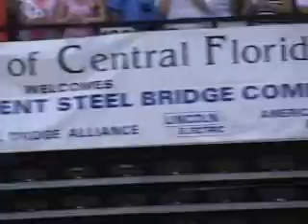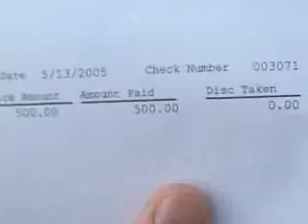Building Bridges Part 2: Steel Bridge Competition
Trip to Orlando, Florida to compete in the National Student Steel Bridge Competition.